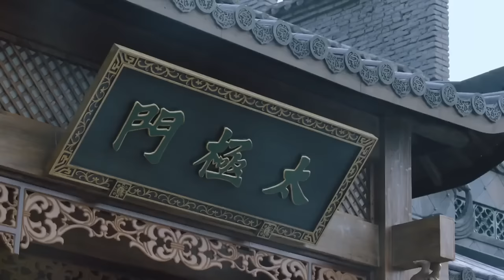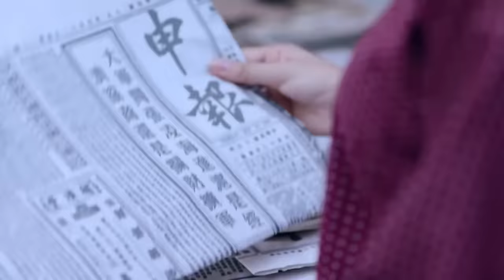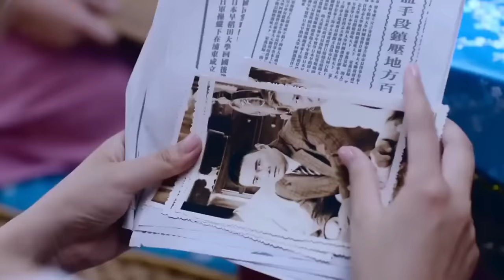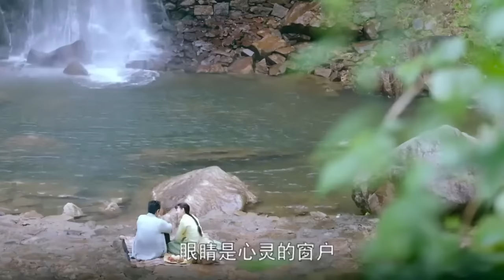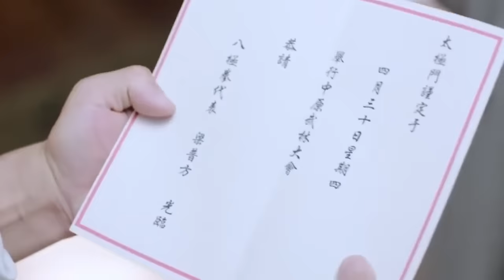☯️ ⚔️【太极功夫电影】太極傳人報仇心切，苦練太極，終於大功告成⚔️功夫 | 战争 | TAI CHI